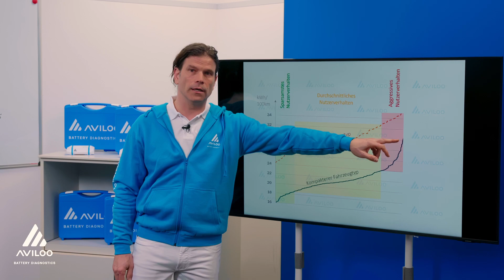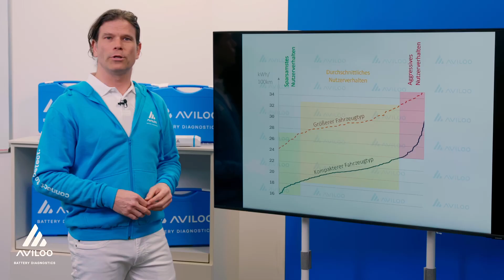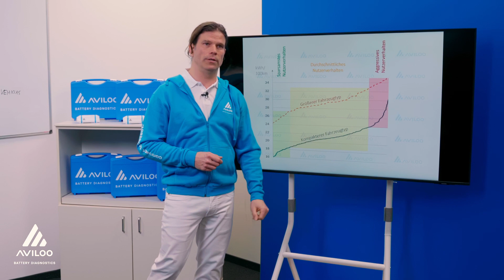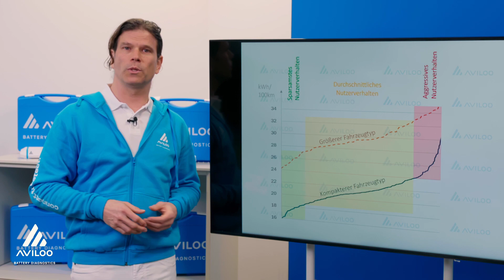TECH SHOW: EVs batterieschonend verwenden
Schaut euch unser neues Video an, in dem DI Nikolaus Mayerhofer, der AVILOO CTO, die Ergebnisse unserer umfangreichen Studie zum Einfluss des Fahrerverhaltens auf die Degradation von Elektrofahrzeugen erklärt. Wir sind bestrebt, zur Transparenz im Bereich Elektromobilität beizutragen und euch informative Einblicke zu bieten! 🚗⚡️
Als führendes Unternehmen im Bereich Batteriediagnose bieten wir optimale Lösungen zum Testen von Antriebsbatterien für Privat- und Geschäftskunden an:
- PREMIUM Test: Der umfangreichste Batterietest für jeden!
- FLASH Test: Der schnellste umfassende Batterietest für Geschäftskunden